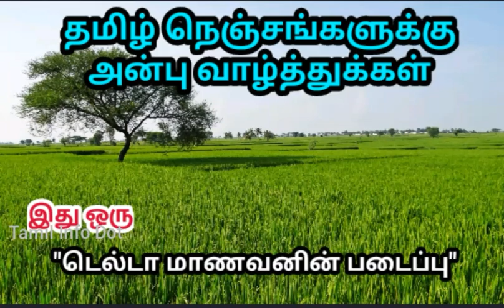பாகற்க்காயின் மருத்துவ பயன்கள்|காய்,விதை,இலை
பாகற்க்காயின் இலை,காய்,விதை என அனைத்துமே மருத்துவ குணங்கள் நிறைந்தவை

"தெரியாதவற்றை தெரிந்துக்கொள்வோம்
தெரிந்தவற்றை பகிர்ந்துக்கொள்வோம்"